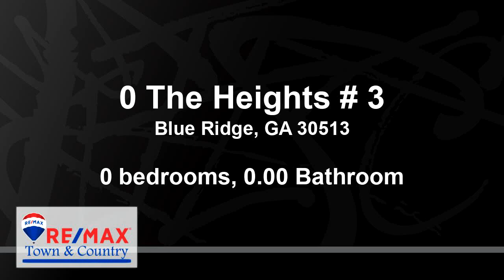Lots And Land for sale - 0 The Heights # 3, Blue Ridge, GA 30513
The Heights at Cashes Valley showcases the best in elevated rustic living, as it borders the USFS and boasts gated entry, all paved roads, underground utilities, & stunning community area with pavilion &pond. This is truly mountain living at its finest.

Bedrooms: 0
Bathrooms: 0.00
Square Feet: 0
Price: $70,000